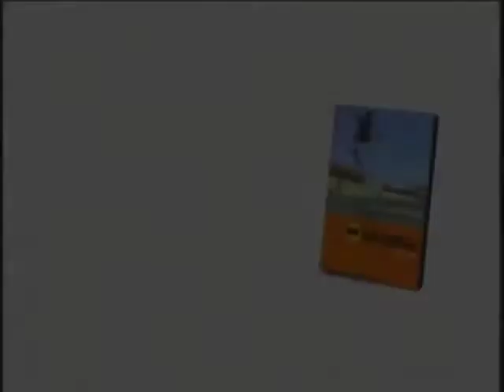comm_54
onVideo comm